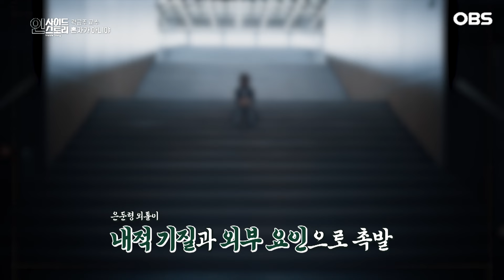은둔형 외톨이는 잠재적 범죄자? 아닙니다, 문제는 바로 '이런' 사람들.. (인사이드 스토리) │ 177회, OBS 230924 방송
은둔형 외톨이는 잠재적 범죄자? 아닙니다
문제는 바로 '이런' 사람들..